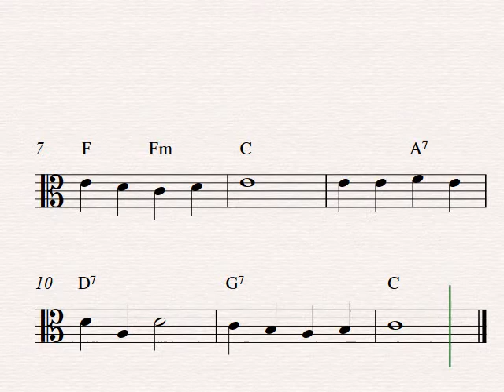Love Me Tender (Aura Lee) - Free easy viola sheet music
Print out the free easy viola sheet music to the melody Love Me Tender (Aura Lee) at Capotasto Music!